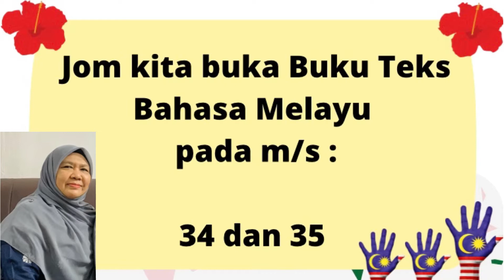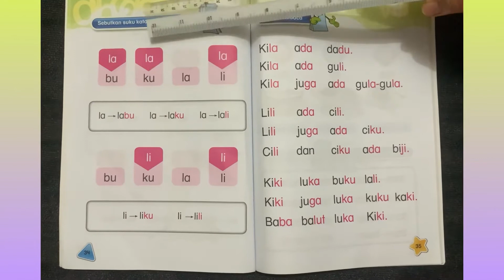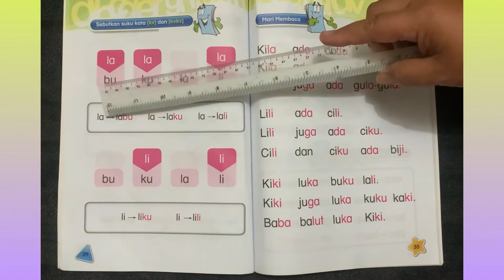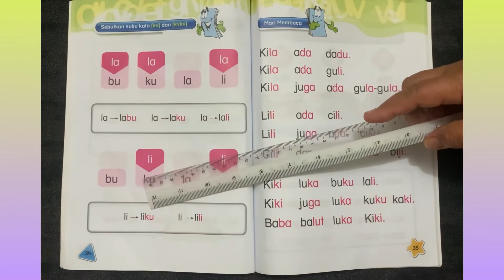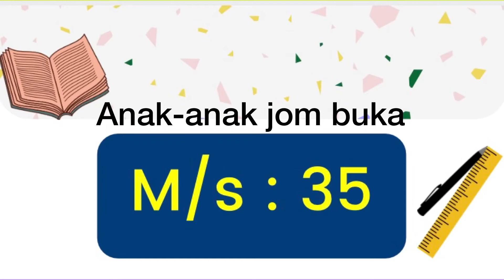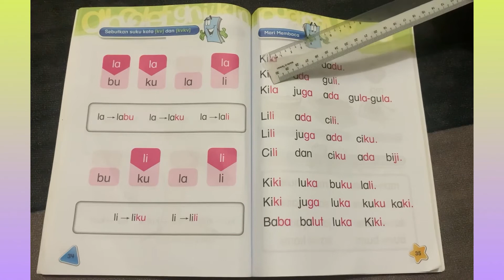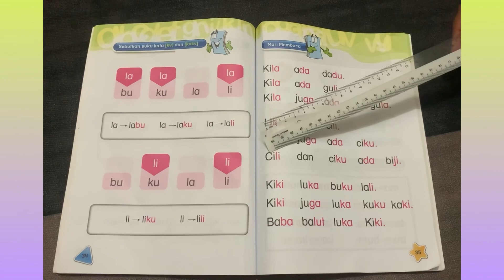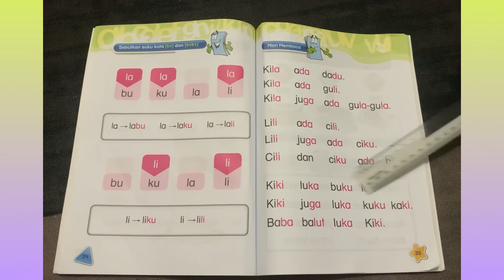Bahasa Melayu (6 Tahun)